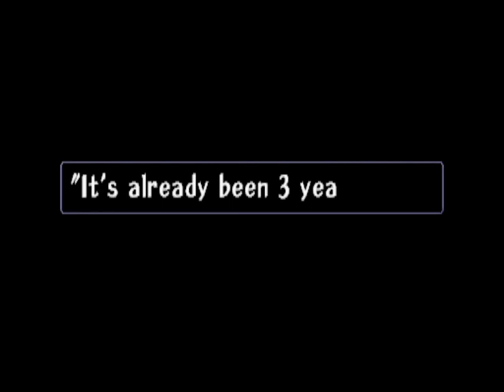Threads of Fate Rue Play through Pt 5 (No Commentary)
First time in years that I'm genuinely looking forward to an episode of Monday Night Raw